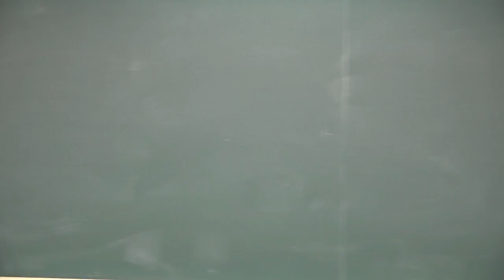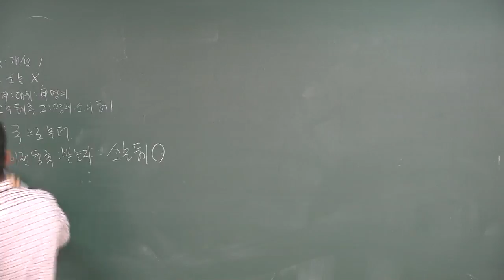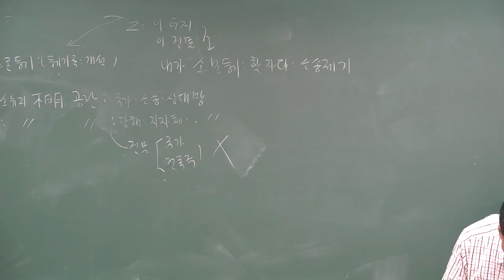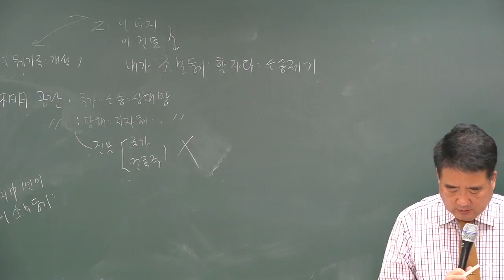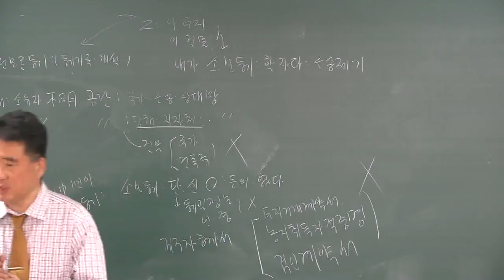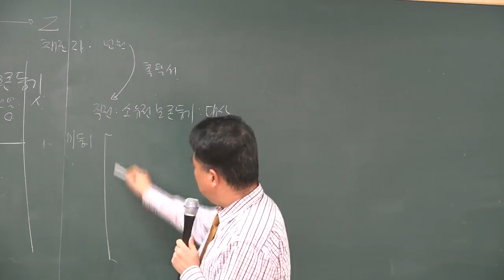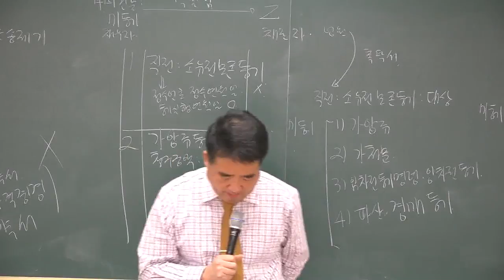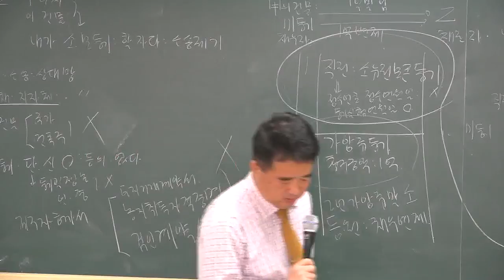[공전무] 2018년 부동산공시법 기본이론 2-16